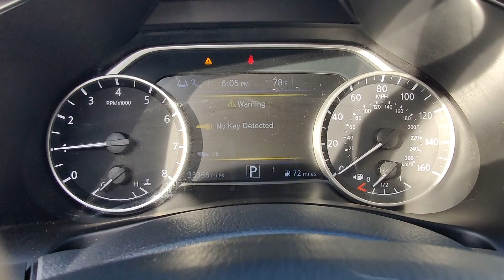2020 Nissan Murano SV N236967A | Ancira Nissan San Antonio, TX